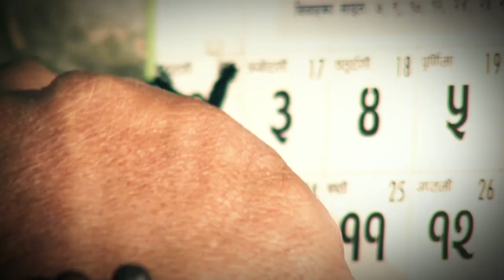Rudrakshya 1 min Promo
PROMO BY ANAMORPHIC FILMS (AF)

Film :- Rudrakshya
Editor :- Tara Thapa (Kimvhey)
Vfx / Colour :-  Anamorphic Films (AF)
Lyricist :- Shankar Adhikari (Ghayal)
Cinematographer :- Keshab Adhikari / Mache
Choreographer :- Dinesh Phakhrin
Action :- Unchon Chemjong
1 min Promo Background / Sfx :- Anamorphic Films (AF)
Producer :- D. B. Karki
Director :- Gokul Rai